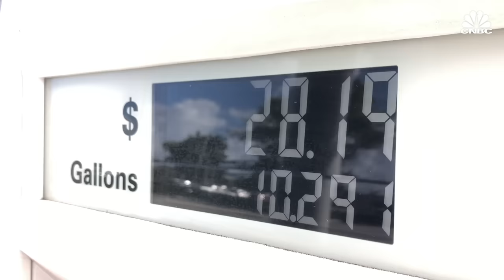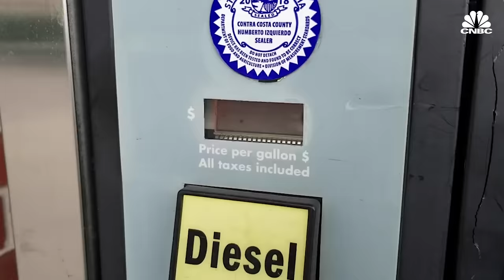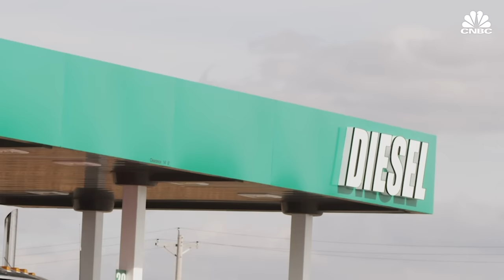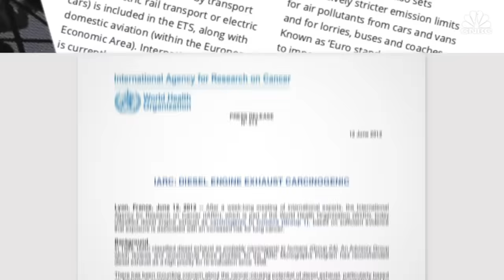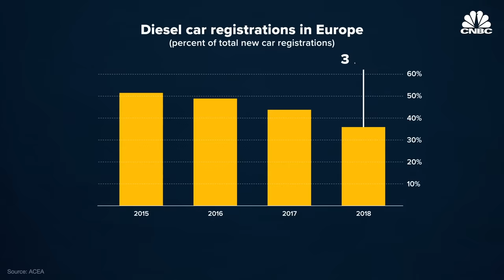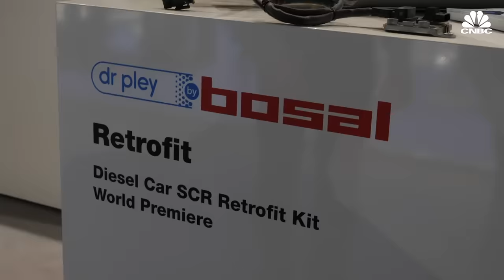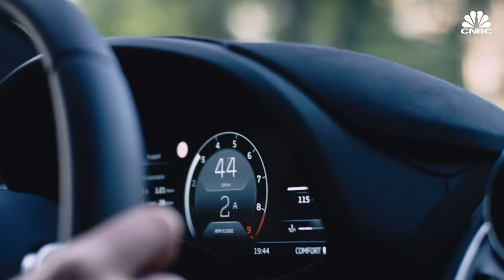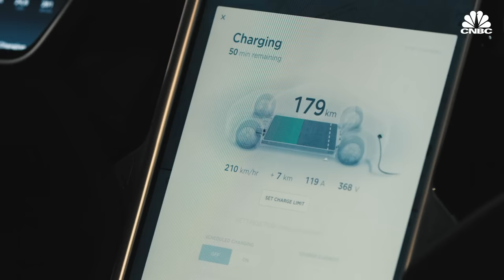Why Diesel Cars Are Disappearing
Today, diesel engines are known to be heavy-duty, hardworking engines, most commonly found in heavy machinery. But their reputation for being fuel efficient made them a once popular choice for cars across parts of the world. Then the case for diesel seemed to crash in the 90s, when global health authorities determined diesel to be carcinogenic.